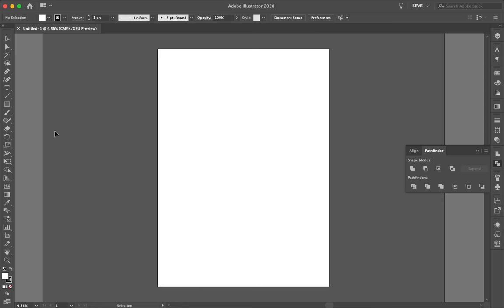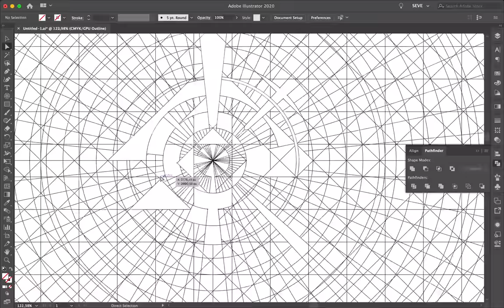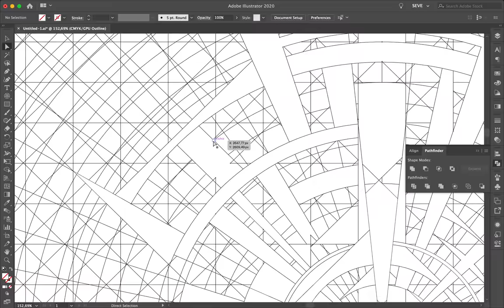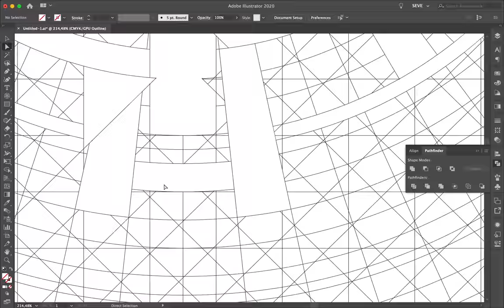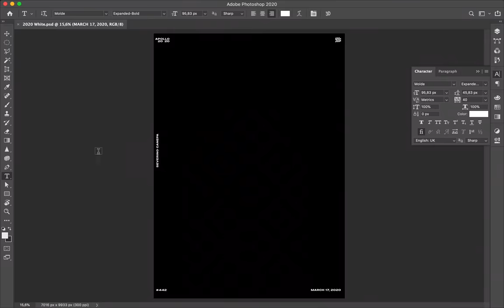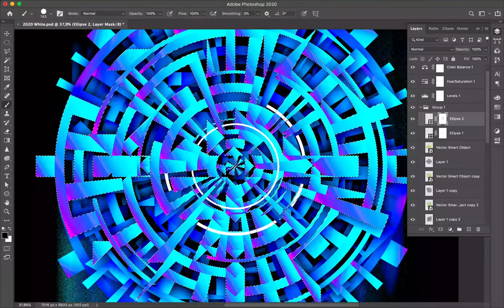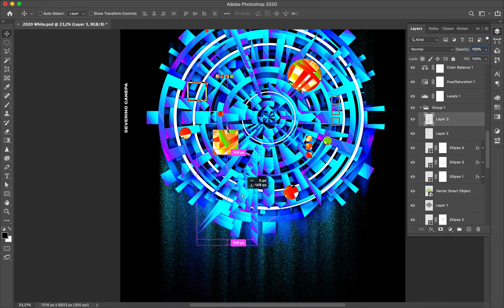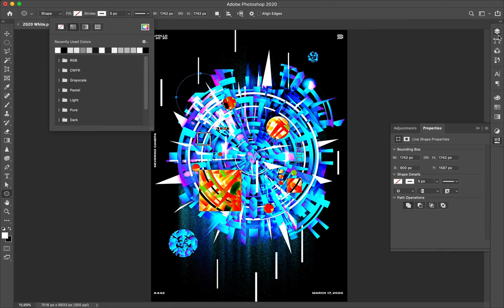Speed Art Poster #442 Atomic Geometry #8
Geometric shape number 8! Another circular shape that took me hours to create in Illustrator. I polished the final result in Photoshop by applying different Filters.